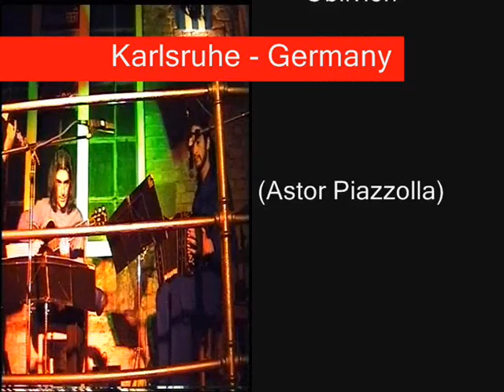NESTOR CRESPO - Oblivion (Astor Piazzolla) - Karlsruhe (Alemania)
NESTOR CRESPO:  Guitarra y Arreglos
JUAN ROQUE ALSINA (Violín)
MARTIN PUGIN (Bandoneón)

El Tranvía Tango Trio - Sonido Original

Sonido Original
Grabado en Kulturzentrum Tempel / Alemania - 2006
Gracias a nuestra productora en Alemania: Alturas e.V